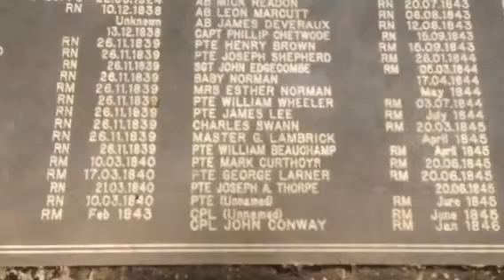Victoria Settlement NT 9